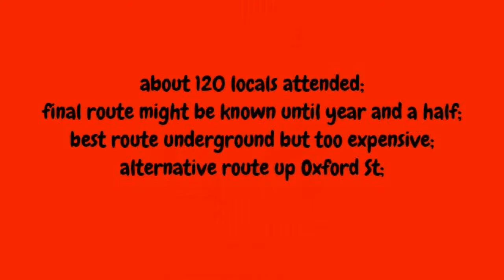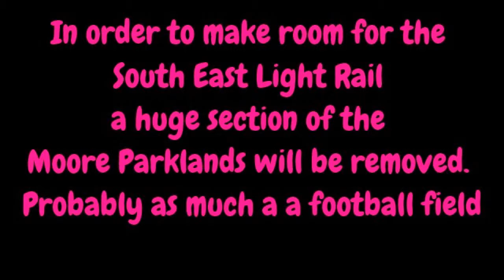Sydney Light Rail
tags:  Bourke St Cycleway  clover moore lord mayor duncan gay mp separated bike paths bike lanes nsw liberals cycleways bikeways  Gladys Berejiklian MP YouTube  stay safe committee nsw government  don page mp o'farrell government RMS NSW Roads Traffic Authority  Sydney Traffic Traffic Management Services    Edward mandla  linda scott   angela vithoulkas  living Sydney   Clover moore mp clover moore lord mayor    Sydney city council  barry o'farrell  city of Sydney council  barry goldman   liberals Sydney nsw labor nsw green fred nile shooters party  Duncan gay mp  Gladys Berejiklian MP Sydney Cycleways sydneycyclist   sydneymedia  alex Greenwich mp
Push  moore park centennial & moore park trust Sydney cricket
Sydney boys high school